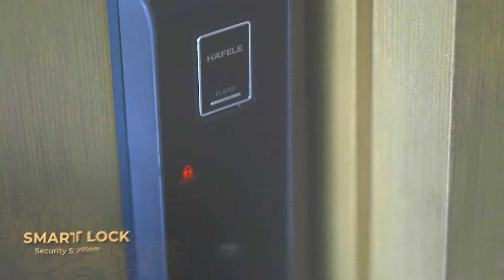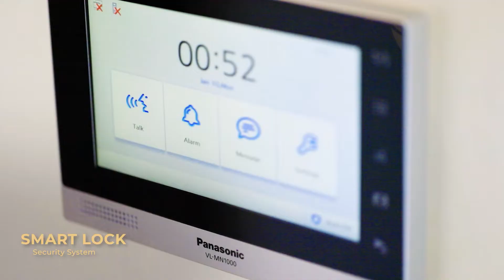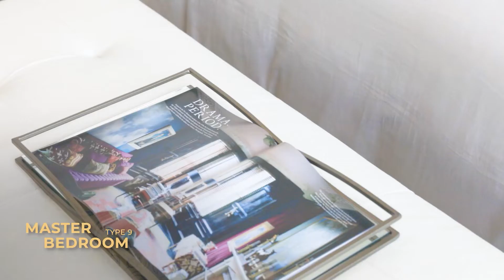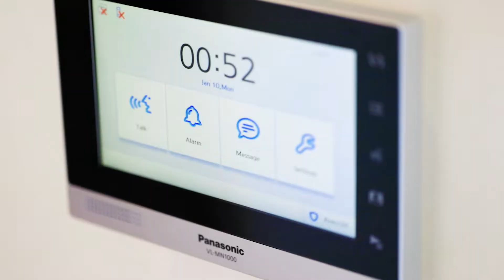Rumah Cluster Kazumi The Zora | Rumah Sultan BSD City 13 Milyar